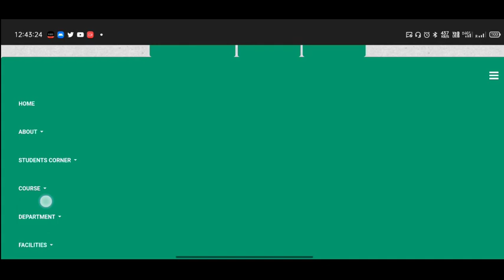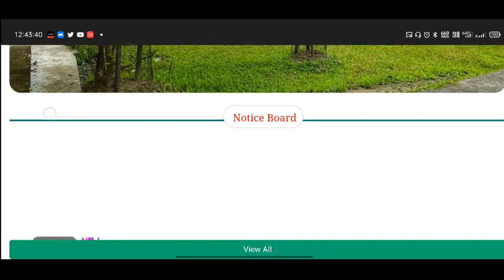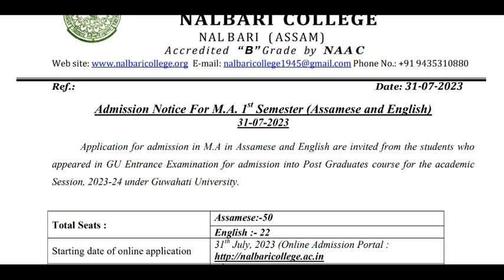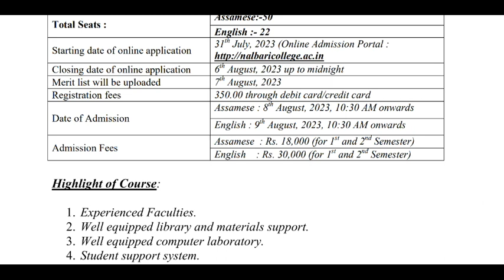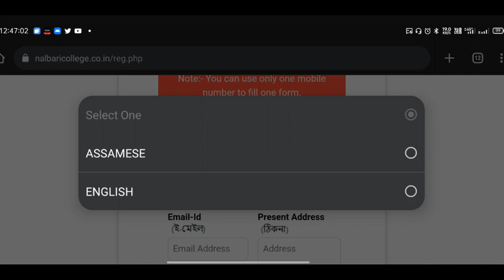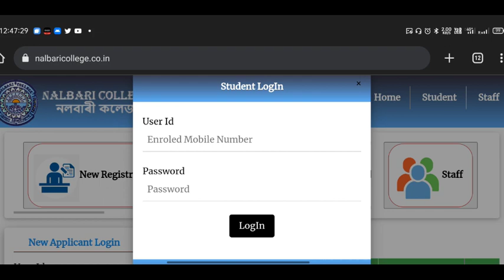PG Admission 2023 @ Nalbari College • Master Degree Admission information @ Nalbari College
-  "The Unique Asomiya" & "Shahid's Vlog"

Nalbari College pg merit list 2023
Nalbari College pg merit list 2023 exam
Nalbari College Exam Routine 2023
Nalbari College Online Exam form fill up
Nalbari College 6th Sem pg merit list 2023 Routine 2023
GU Exam notification 2023
gu pg merit list 2023
gauhati university pg merit list 2023
gauhati University pg admission, gauhati University pg admission 2023, gauhati University pg merit list, gauhati University pg merit list 2023, gauhati University LLB admission, gauhati University master degree admission 2023